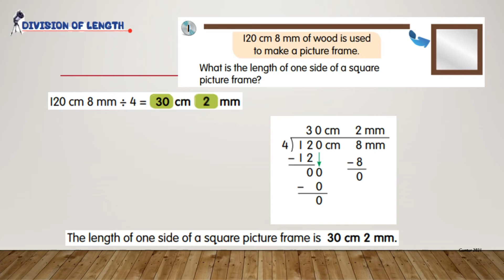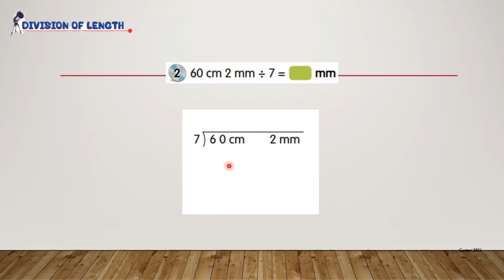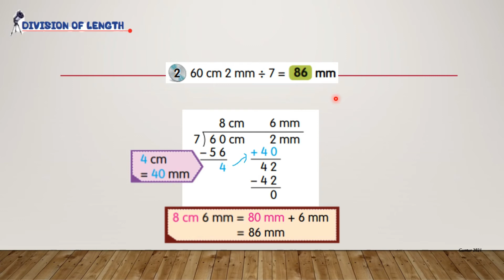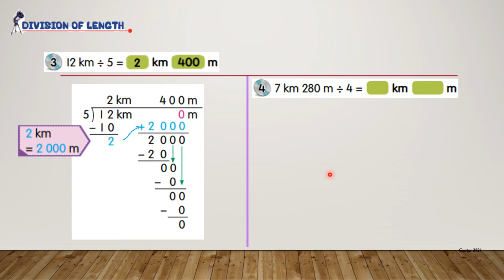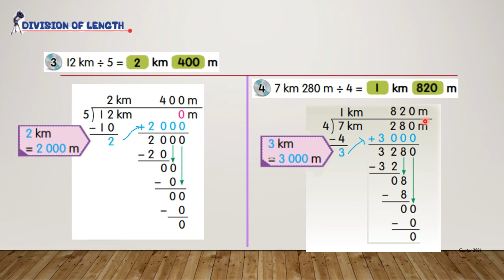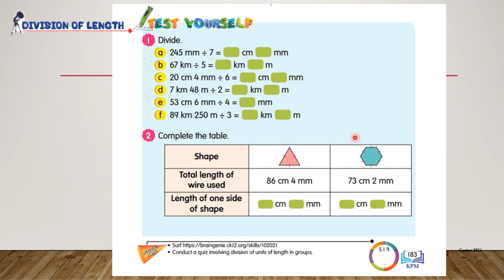Mathematics Year 4 DLP - Division of Length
Mathematics Year 4 DLP (Double Language Program)
Chapter 5 - Length, Mass and Volume of Liquid
Topic - Division of Length

Exercise - Text book page 183